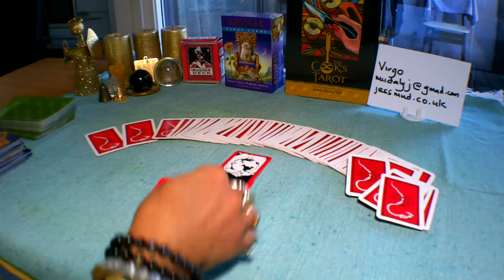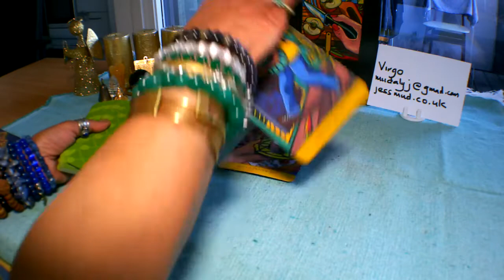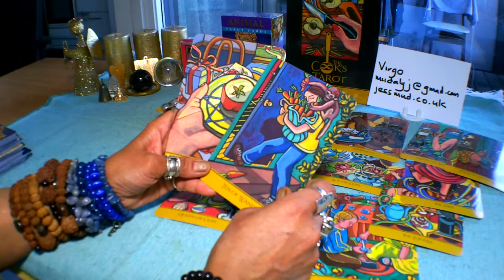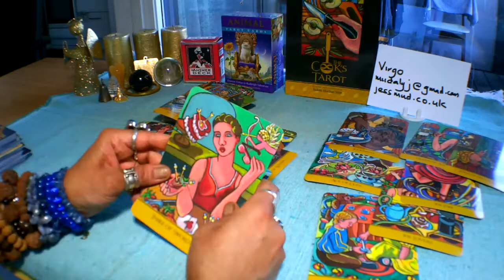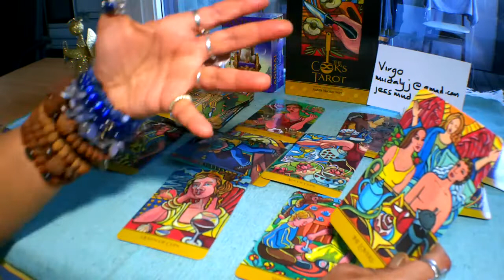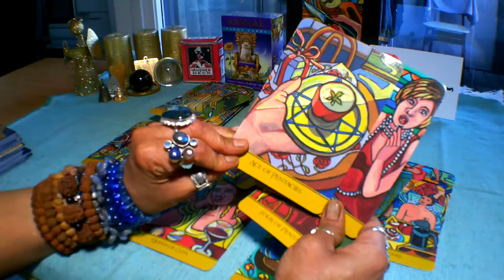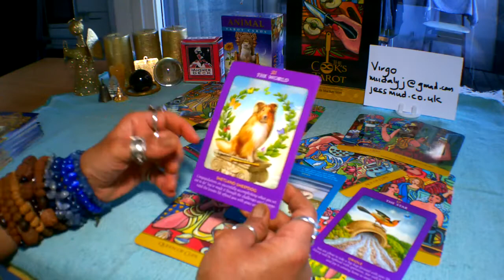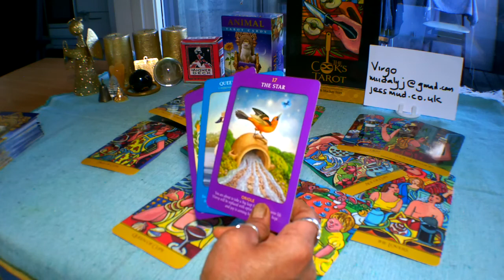🐣🐤🐓Virgo Weekly Tarot Reading 4-10 March 2019. Let go!!!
Decks used in this reading:

Answer Deck
Cook's Tarot
Animal Tarot